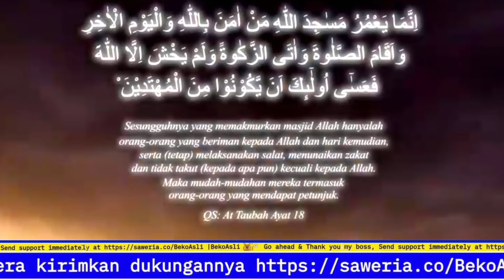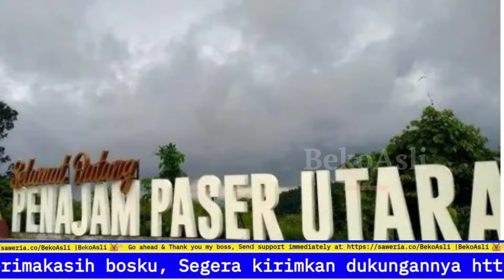SUBAHANALLAH...MASJID TERINDAH Spektakuler Mega Proyek Tercatat Dalam Sejarah IKN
Masjid Negara Ibu Kota Nusantara (IKN) saat ini masih dalam proses pembangunan, namun desainnya yang megah dan unik sudah menarik perhatian banyak orang. Masjid ini didesain dengan kubah yang menyerupai sorban, memberikan kesan kemegahan dan keunikan tersendiri.

Dengan nilai kontrak konstruksi mencapai Rp 940 miliar, masjid ini dibangun di atas lahan seluas 3,2 hektar. Didesain oleh arsitek Nyoman Nuarta, masjid ini akan mampu menampung hingga 61.000 jemaah.